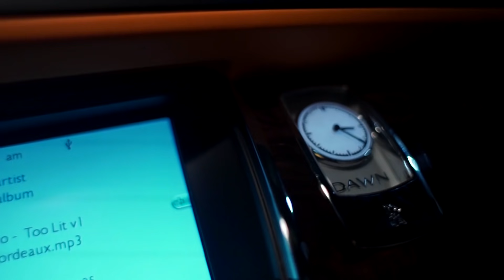Jay Gwuapo - Too Late ( Official Music Video )